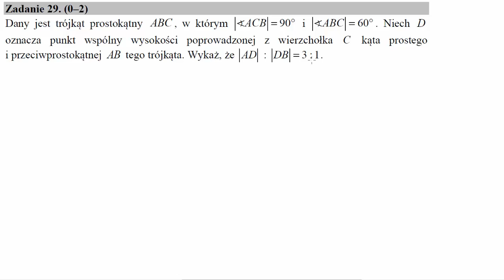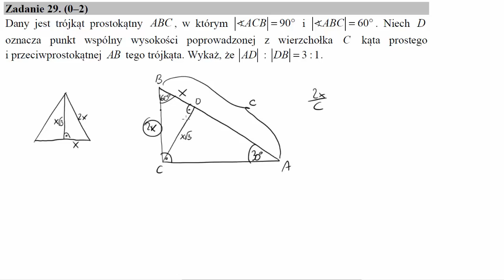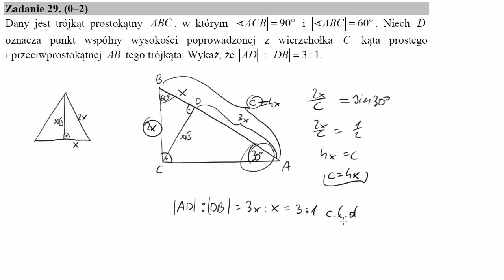Dany jest trójkąt prostokątny ABC, w którym ∢ACB=90° i ∢ABC=60° Niech D oznacza punkt wspólny wysok